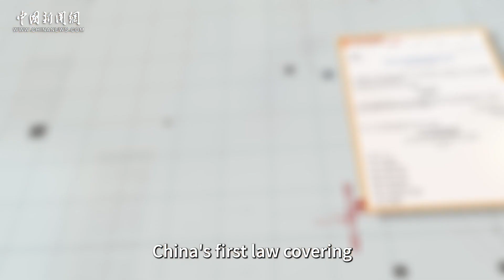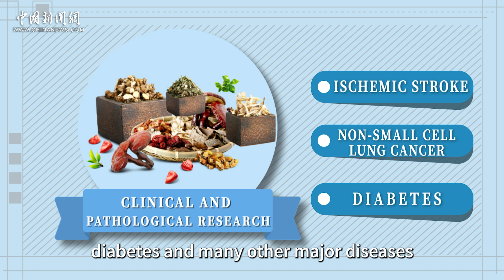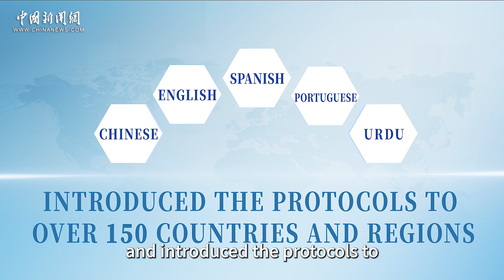Traditional Chinese medicine benefits the whole world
In 2022, the World Health Organization released the report of the WHO Expert Meeting on Evaluation of Traditional Chinese Medicine (TCM)in the Treatment of COVID-19.  The report presented evidence of the efficacy and safety of TCM, suggesting that on the basis of clinically relevant outcome measures, the TCMs are beneficial in the treatment of COVID-19.